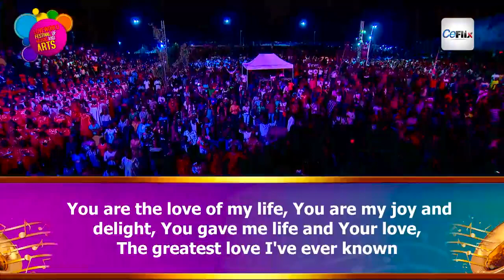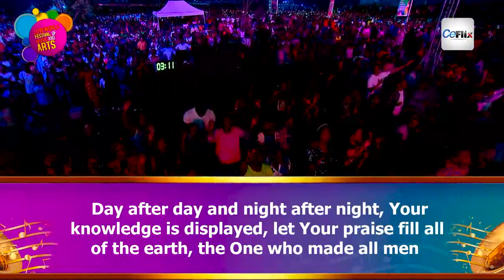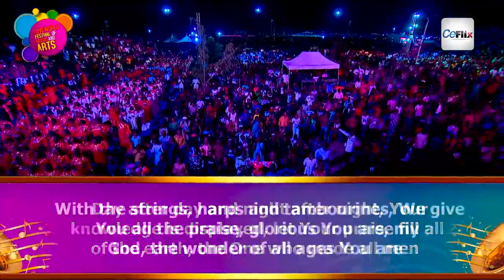THE HEAVENS DECLARE - LoveWorld Singers Ghana - Highlights from LFMA 2022 Day 3